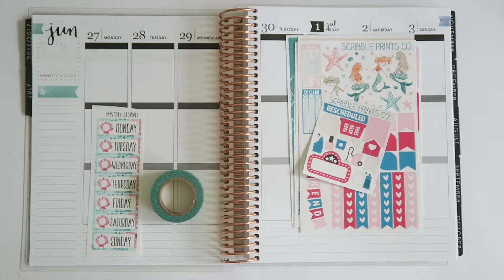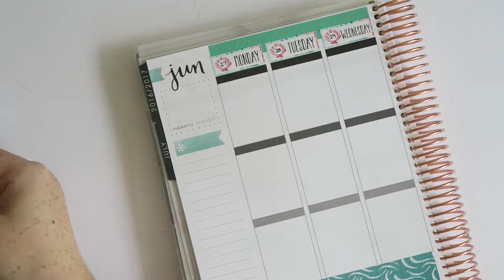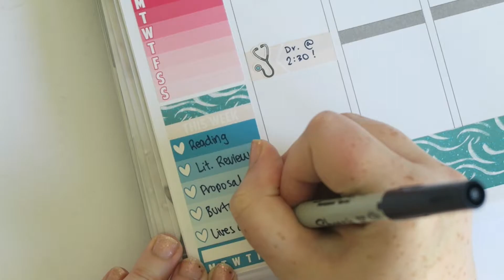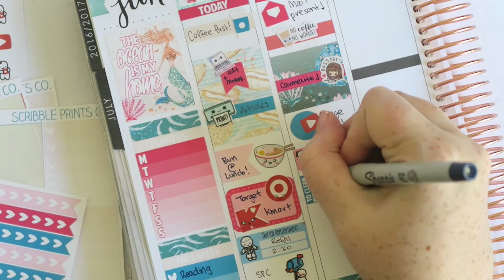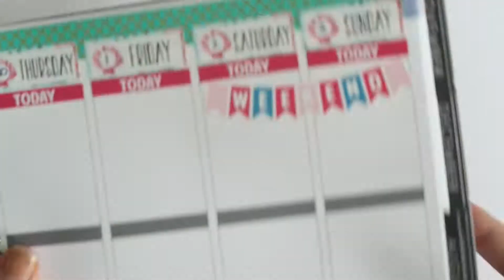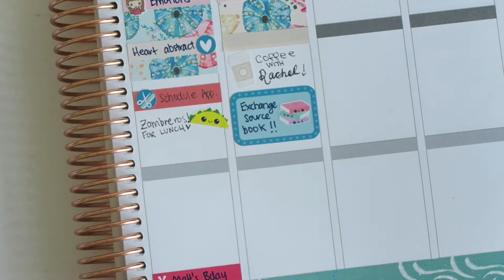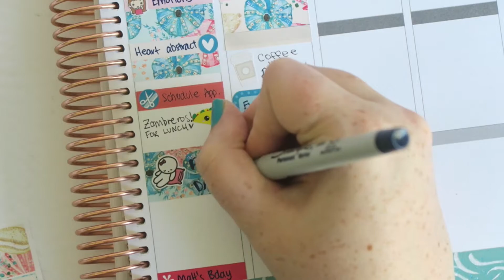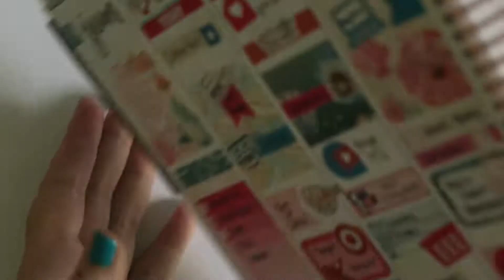Plan As I Go: Mystery Dropout // Scribble Prints Co // Erin Condren Vertical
Hi, I'm Jess! I'm an Australian PhD student who's into planning, travel and beauty!

➤ Planner Instagram: kittenishgirlplans
➤ Personal Instagram: kittenishgirl

Jessica ❤